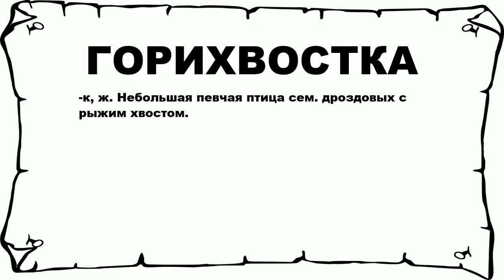ГОРИХВОСТКА - что это такое? значение и описание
Хочешь знать что значит ГОРИХВОСТКА? тогда слушай до конца.

 -к, ж. Небольшая певчая птица сем. дроздовых с рыжим хвостом.